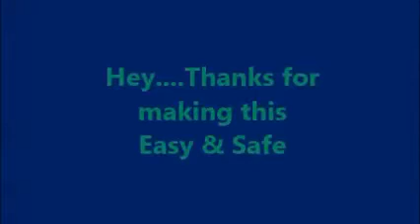Scissor Man Lifts Make life easier in the factory